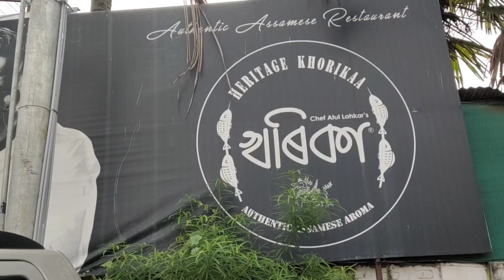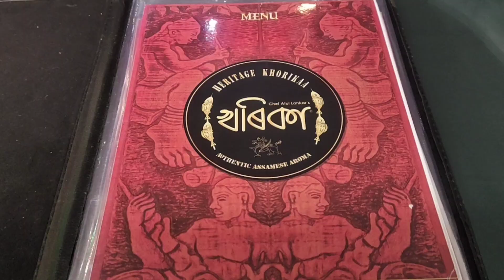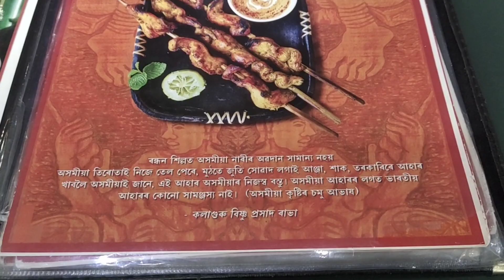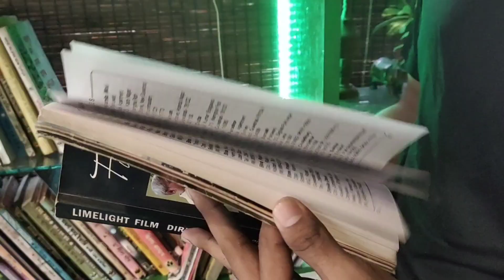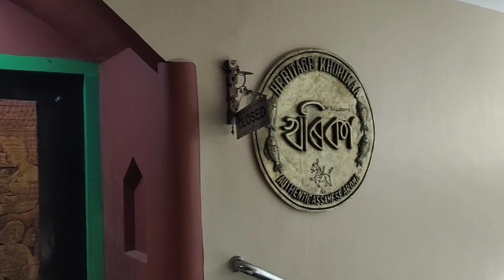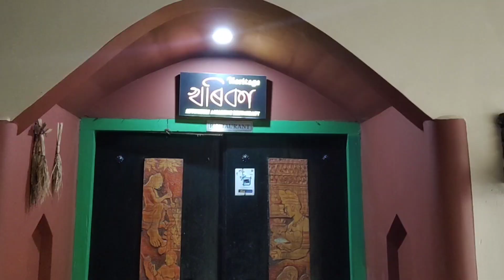Dinner and Lunch ত অসমীয়া জুতি লব বিচাৰে নেকি?|Best Place for Lunch nd Dinner🤔|Food Review|FoodVlog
Dinner and Lunch ত অসমীয়া জুতি লব বিচাৰে নেকি?

Best Place for Lunch and Dinner🤔
Food Review

FoodVlog

Heritage Khorika

Restaurant Review

Assamese Restaurant